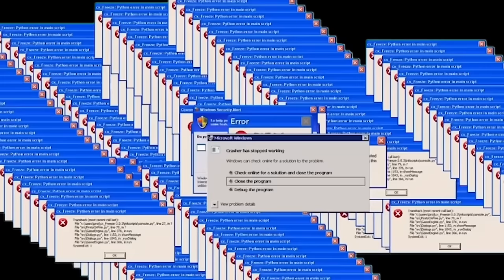DÜNYANIN EN NADİR 100 İNSANI!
Merhabalar ben Mert Gültaş. Bu video da insanların sadece %0.01 inde bulunan nadir yeteneklere tepki verdik şaşırtıcı ilginç komik ve eğlenceli bir video oldu. İyi seyirler.